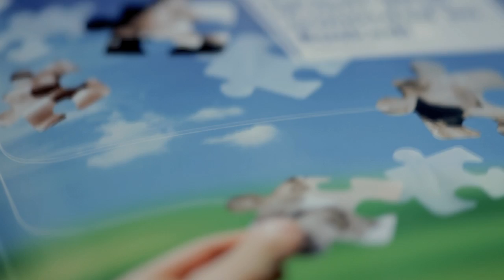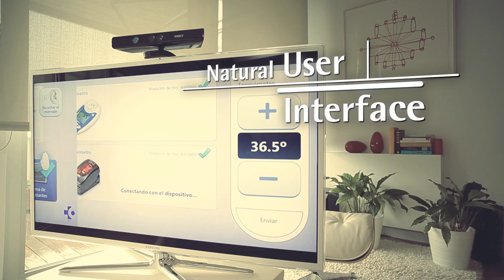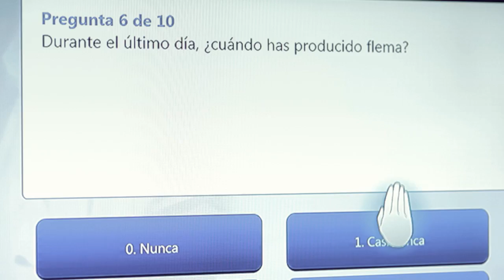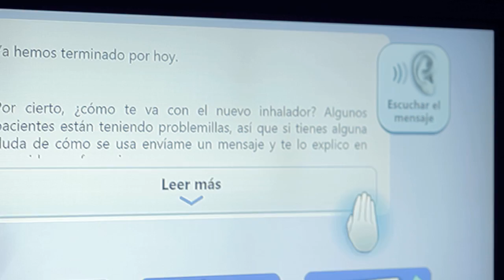Teki Kinect Accenture Osakidetza English.mp4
Teki is a revolutionary tele-assistance project which uses Microsoft Kinect technology to treat Basque Country chronic patients. Developed by the Basque Sanitary Service and Accenture, Teki's objective is to reduce the number of patients (currently 23%) who  end up going back to hospital in the following months after hospitalization. It also aims at improving their life quality, by monitoring their status through the application, and detecting values increases that might end up in hospitalization. Additionally, it allows them to do physiotherapy thanks to Kinect skeleton detection and doctor monitoring. The first pilot will run with POK respiratory chronic patients.